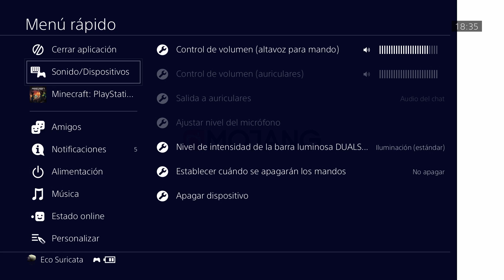COMO HACER DUPLICACIÓN EXTREMA MINECRAFT PS4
➡️ Nuevo truco bestial para usar el creativo en modo supervivencia sin que se te desactiven los trofeos!!